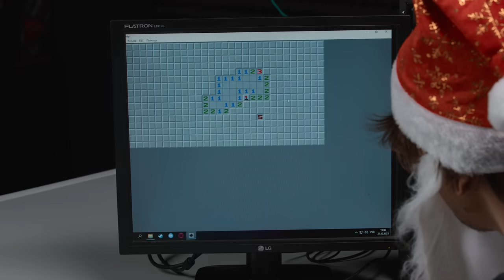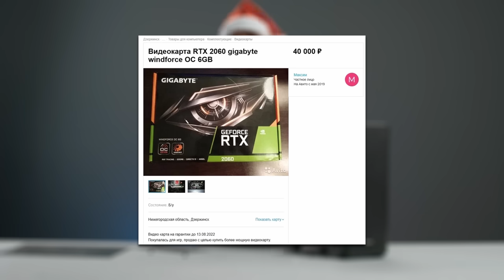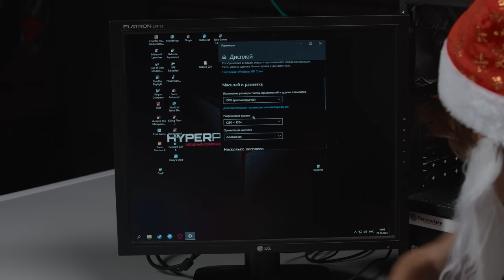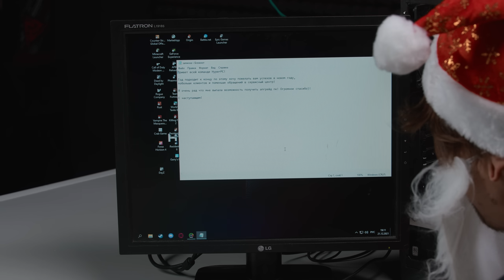Новогодний МЕГА UPGRADE подписчиков HYPERPC. Более 100 призов!!!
Всех с Наступающим 2022 годом друзья! С вами команда HYPERPC! Сегодня пусть не юбилейный, но зато НОВОГОДНИЙ ВЫПУСК нашего апгрейда и в честь этого мы решили сделать что то невероятное! Сегодня мы разыграем ТРИ игровых компьютера HYPERPC! Причём один из них будет на кастомном, водяном охлаждение!! По мимо компов мы разыграем больше сотни призов для вас друзья.! Это будут аксессуары, игры, мониторы, мебель и многое другое!

УСЛОВИЯ УЧАСТИЯ В АПГРЕЙДЕ:
1. Подписатьcя на YouTube канал HYPERPC
3. Оставить комментарий! Способ связи укажите в описание вашего канала.

1. Войдите в аккаунт YouTube.
2. Нажмите на фото профиля в правом верхнем углу страницы.
3. Выберите Настройки .
4. В меню слева нажмите Конфиденциальность.

С ТЕЛЕФОНА:
1. Открыв приложение, переходим в раздел «Библиотека». Нажимаем на аватарку в верхнем правом углу.
2. В открывшемся списке нажимаем на пункт «Мой канал».
3. Выбираем «Изменить параметры канала»

HYPERPC™ - мощные компьютеры
Хотите купить готовый компьютер или подбираете индивидуальную комплектацию?
📍 г. Москва, ул. Складочная 1с1

Компания HYPERPC основана в 2009 году и является официальным партнером таких известных технологических компаний как: NVIDIA, Intel, Microsoft и многих других. Также мы реализовали не один совместный проект с такими разработчиками игр, как: Wargaming, UBISOFT, Electronic Arts, Bethesda, Mail.Games.
HYPERPC является российским лидером отрасли, производящей компьютеры премиум класса. Мы ставим перед собой цель - стать наиболее уважаемым брендом в мире гейминга и кибер спорта.